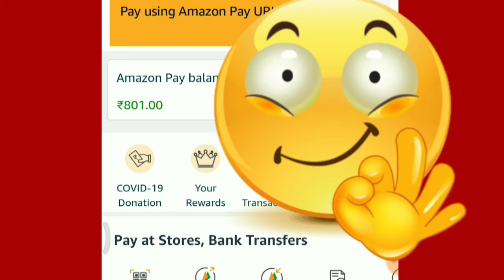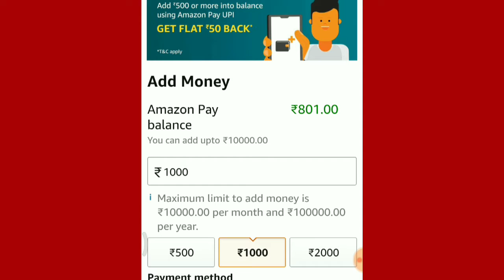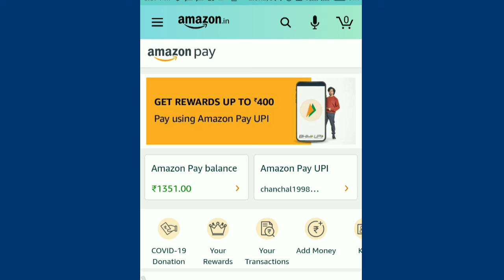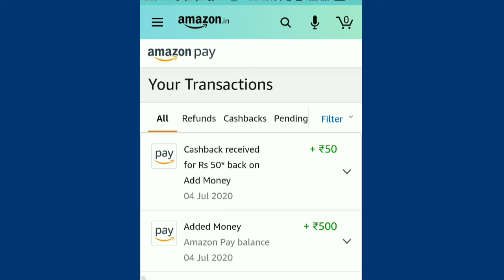How to Add Money in Amazon Pay Wallet Using Debit Card, NetBanking and Amazon Pay UPI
Amazon Maha Dhamaka Loot July 2020 | Amazon Prime | Amazon New Offers | Online Earning
Content In The Video :-
Amazon
amazon prime
amazon pay
online earning
viral video
Amazon offer
how to order free products from amazon

This videos is related to all types of E-Gift Cards.

विडियो के बारे मे कोई सवाल या सूजाव हो तो कमेंट करे.

flipkart mobile,
flipkart app,
flipkart offers,
flipkart subsidiaries,
flipkart grocery,
flipkart seller,
amazon orders,
amazon shopping,
amazon prime login,
amazon sale,

amazon video,
𝖺𝗆𝖺𝗓𝗈𝗇/𝗌𝗂𝗀𝗇𝗂𝗇,